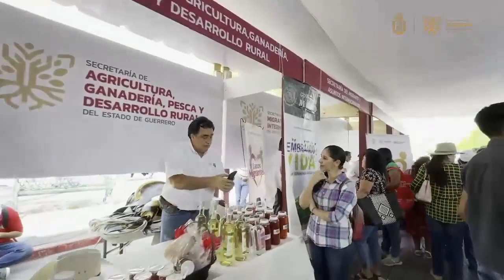RTGnoticias | Lleva gobernadora feria de servicios a zona norte. Se han invertido 600 mdp en obras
Desde la región norte de Guerrero, en Buena Vista de Cuéllar, la gobernadora Evelyn Salgado Pineda llevó la Feria de Servicios Integrales, para acercar las acciones de gobierno a las y los habitantes de ese municipio, además comprometió obras nuevas de impacto, que se sumas a las que ya se realizaron de 2023 a este año con un monto cercano a los 600 millones de pesos.